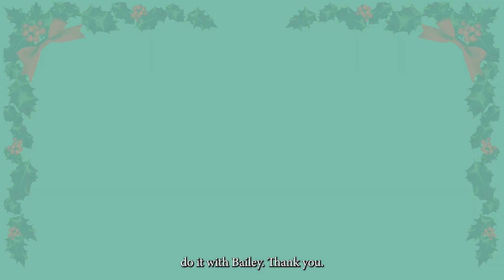Property Talk | November 2021